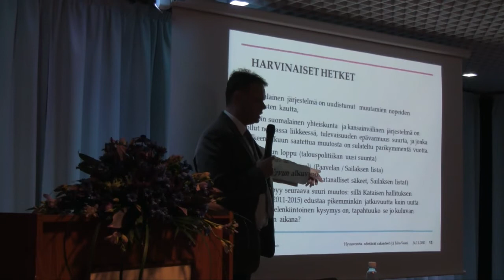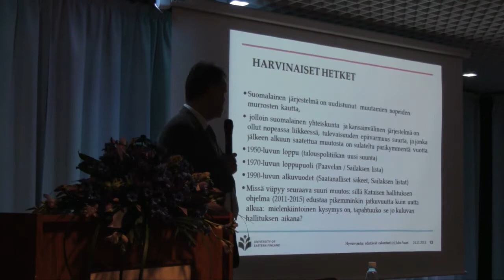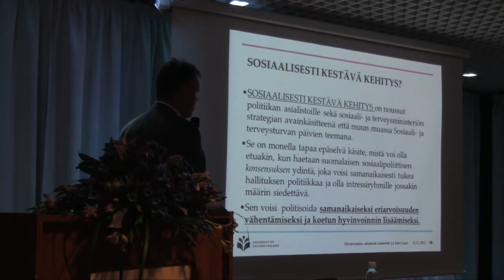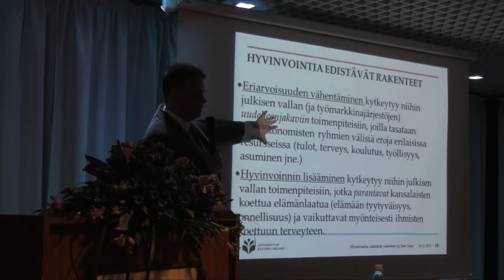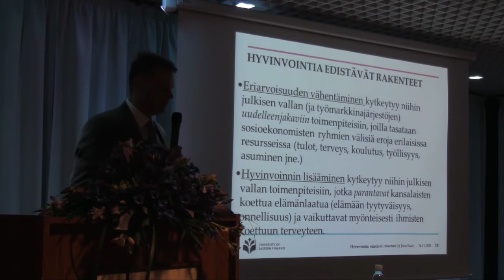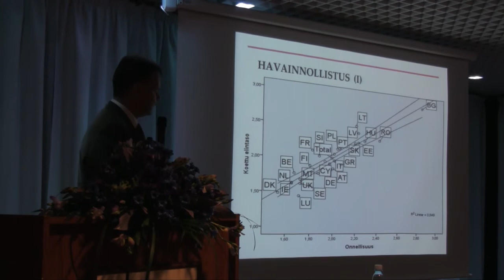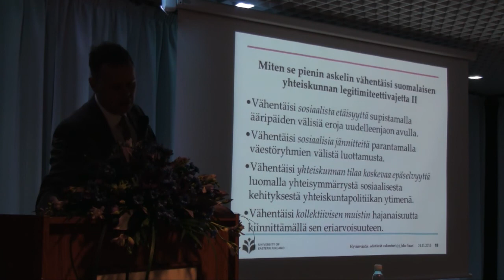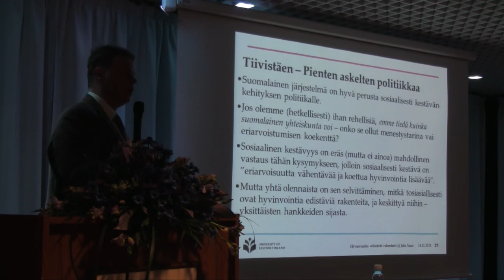Hyvinvoinnin rakenteelliset edellytykset 3/3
Professori Juho Saari, Kuopion hyvinvointitutkimuskeskus, UEF